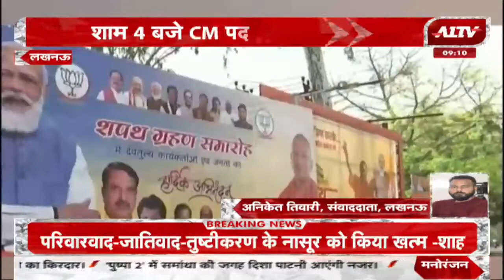Lucknow: यूपी में योगीराज 2.0, UP में लगातार दूसरी बार योगी की ताजपोशी